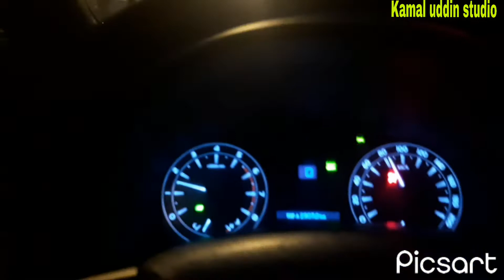Saudi arab vlogs